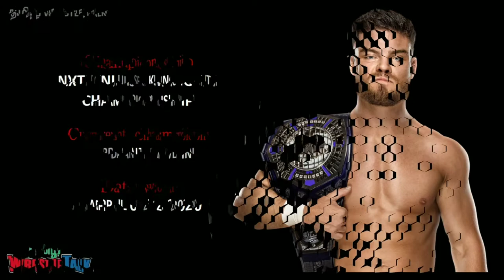WWE Current Championship (so far May 2020)